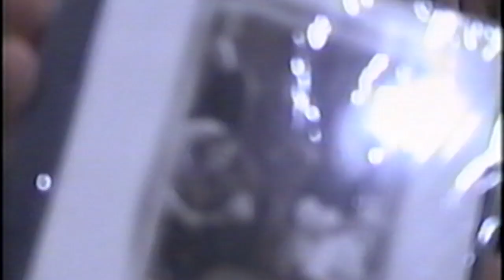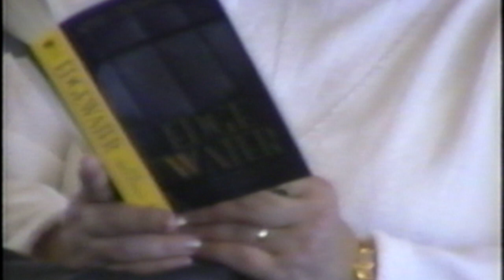CG Road Life Pt3